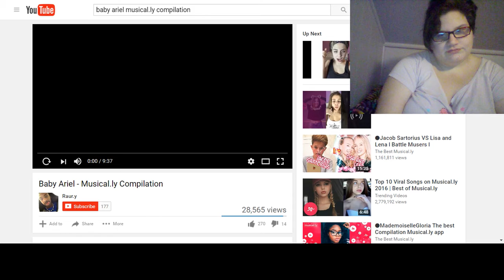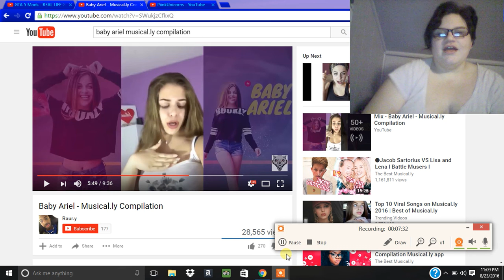Reacting to.. Baby Ariel Musical.ly Compilation !!